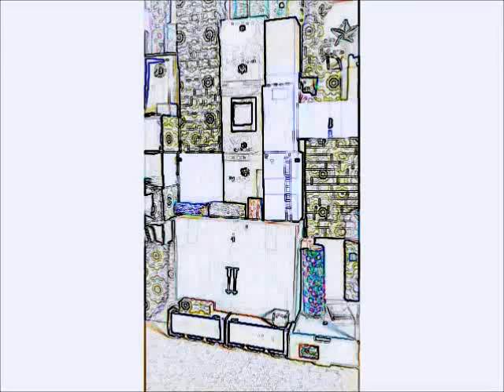castel trick shots 2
Playing with that wall.
Mit der Mauer spielen.
Könnt ihr den Unterschied zwischen Ping-Pong Ball und Sand-Ball erhören? (sehen hat noch keiner geschafft, vielleicht ja ihr. Wenn ihr versucht es zu sehen und es dabei still ist, so werdet ihr es auf jeden Fall hören.